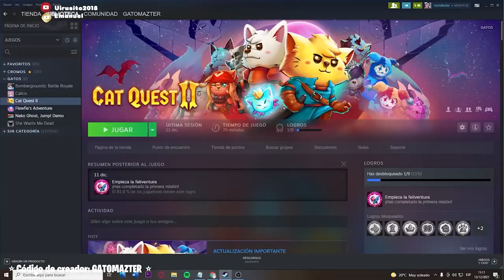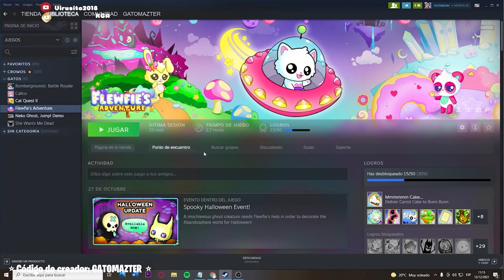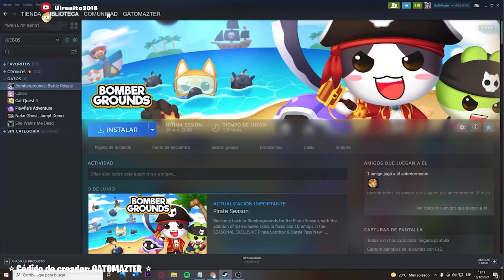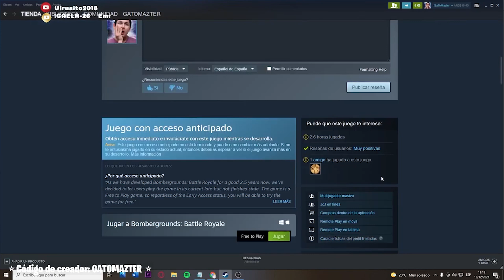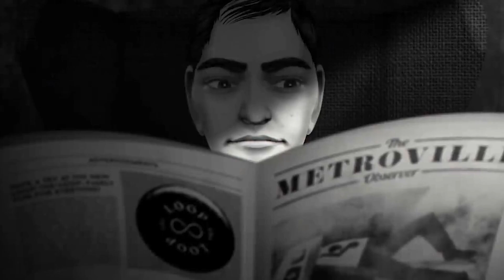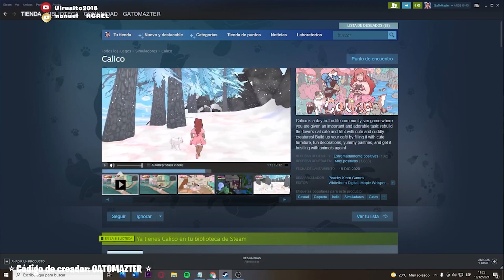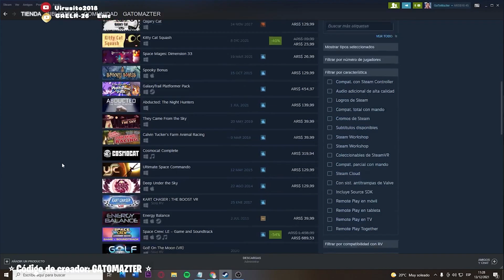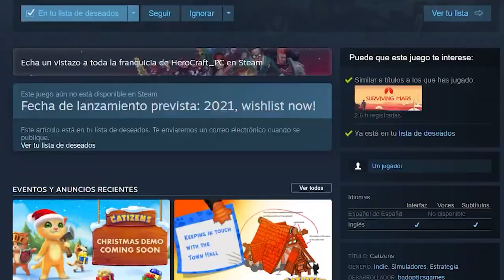TOP: 10 MEJORES JUEGOS donde un GATO es el PROTAGONISTA en STEAM [RESUBIDO]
Aquí hay una lista de juegos donde un GATO es el protagonista. Espero que lo disfruten 😺
👉 Código de creador EPIC Y FORTNITE: GATOMAZTER 🥰✨